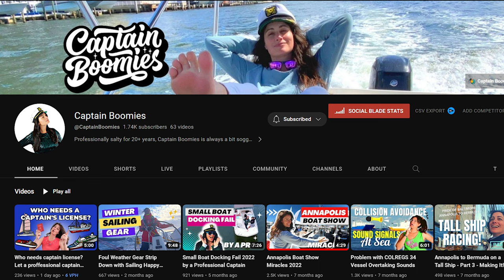The Last Crusade Should Have Been The Last Indiana Jones Film - Talking About Tapes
Finally we get to what should have been the LAST Indiana Jones film. Last Crusade is definitely beloved and many peoples favorite Indiana Jones film. The chemistry between Sean Connery and Harrison Ford is pretty good and most of the action holds up really well. In this episode we talk about how it was a nice final adventure for Indiana and should have been the last film.

Send us your tapes (or other junk):
    300 N Main Street # 159
    Chalfont, PA 18914
    United States